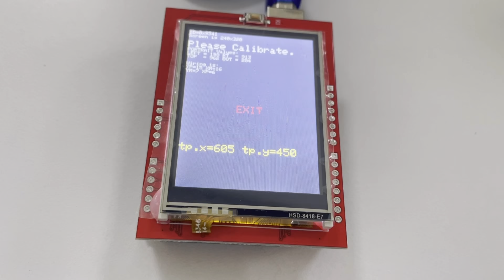DIYmall 2.4inch TFT LCD Display 240*320 ILI9341 MAR2406 Calibration and Paint